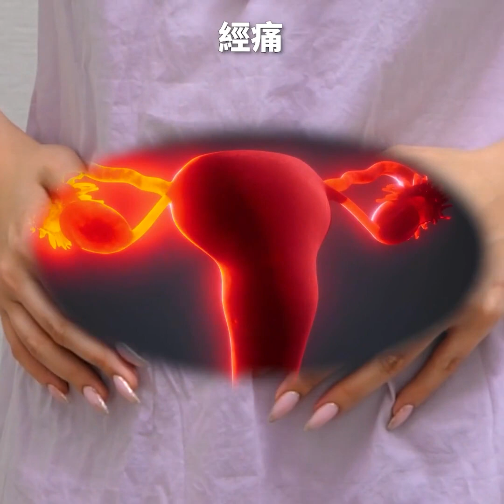快來看看這些令人感到不可置信的美容技巧！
0:48 – 緩解經痛技巧
1:05 – 穿外套妙招
1:26 – 如何將高跟鞋當成靴子穿
1:50 – 讓洋裝穿起來更有趣
2:24 – 如何讓牛仔褲更合身